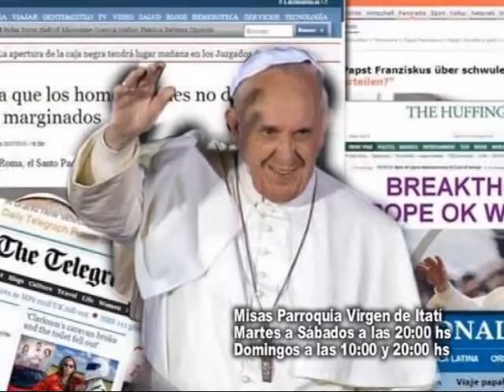Padre Roberto Pini